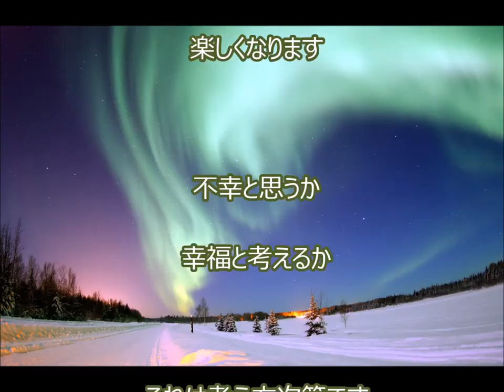辛いか？楽しいか？違いは考え方だけ：聞いて見てください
辛いか？楽しいか？違いは考え方だけ

今、辛いですか？楽しいですか？

今の状況を

辛いと感じるか

楽しいと感じるか

その違いはなんでしょう？

辛い現実があるからですか？

楽しい現実があるからですか？

いいえ違います

現実をどう見るか

どう考えるか？

違いはそれだけです。

どんは現実でも

イライラして愚痴を言っていると

辛くなり

どんな現実があっても

良いことに目を向けて

感謝すれば

辛いことさえ

楽しくなります

不幸と思うか

幸福と考えるか

それは考え方次第です

１）実況【7×6盤面チャレダンLv8】無課金ランク600の楽しいパズドラ

生きるのが辛い
辛い食べ物
仕事が辛い
辛いとき
辛い時
辛い料理
辛いラーメン
仕事 辛い
世界一辛い
辛い 英語

楽しい 英語
楽しい画像
楽しいこと
楽しい遊び
楽しい話
楽しいことないかな
楽しいゲーム
楽しい我が家
楽しい仕事
大学 楽しい

辛い 楽しい 開運動画 斎藤一人 愛してる さいとう ひとり 幸せ 金もち ついてる 成功 成功法則 願望実現 嬉しい たのしい 斉藤ひとりさん 劣等感を理解する 感謝してます 劣等感 掃除 人相 宇宙 ありがとう 覚悟 ついてる 成功 成功法則 願望実現 覚悟 藤井孝洋 心安 安心 JbCtoLGpiCAPJ85VcmmumQ UCJbCtoLGpiCAPJ85VcmmumQ